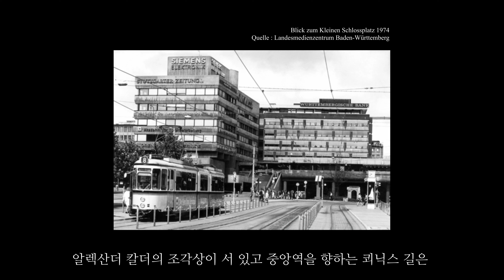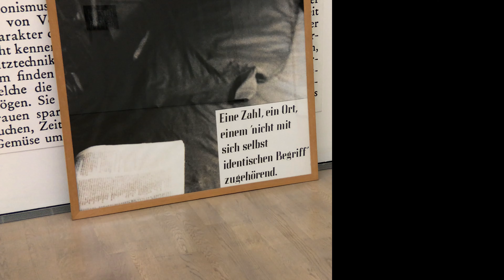슈투트가르트의 중심 오브 중심 / 코로나 끝난 줄 알았던 시내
위치는 광화문
밀도는 명동
건물은 강남
미술은 삼청동

영상에 등장한 건축물 정보 (건물, 건축가, 지역)
Kunstmuseum Stuttgart, Hascher Jehle, Stuttgart, Germany

자막이 겹치시거나, cc 자막이 불편하신 분들은 영상 설정에서 '자막사용안함' 클릭해주세요.

This video was filmed entirely on iPhone.

AUF [아우프] : Architektur und Film
건축가의 시선